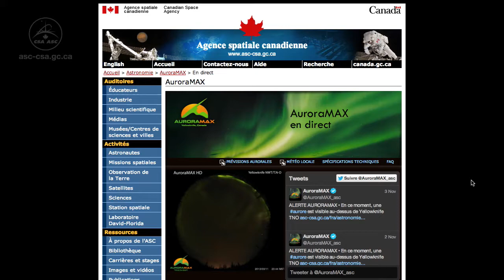Radi-N2 : Détection du rayonnement neutronique à bord de l'ISS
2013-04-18 - Le rayonnement neutronique représente un danger grave et constitue une entrave à l'exploration humaine de l'espace. Afin de mieux comprendre l'intensité du rayonnement auquel sont exposés les humains en orbite basse terrestre, l'astronaute de l'ASC Chris Hadfield prend part à une expérience canado-russe visant à mesurer l'intensité du rayonnement neutronique à bord de l'ISS au moyen de dosimètres à bulles.

Sources : Agence spatiale canadienne et NASA